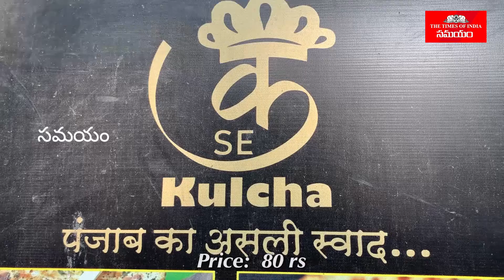Aloo Onion Kulcha in Thane | థానేలో ఆలూ ఆనియన్ కుల్చా | Samayam Telugu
Aloo Onion Kulcha is a famous street food in Thane. The price of this kulcha is very affordable. We can get this item only for Rs. 80.

ఆలూ ఆనియన్ కుల్చా థానేలో ప్రసిద్ధ స్ట్రెట్ ఫుడ్స్. ఈ కుల్చా ధర చాలా సరసమైనది. మేము ఈ వస్తువును కేవలం రూ. 80. మరింత సమాచారం కోసం ఈ వీడియో చూడండి